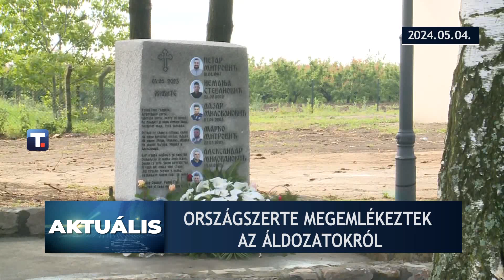Aktuális – 2024.05.04.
- Egy évvel ezelőtt történt a dubonai és Malo Orašje-i vérengzés
- Szent Flóriánt, a tűzoltók védőszentjét ünnepeljük
- Gunarason tartotta meg hagyományos tavaszi tanácskozását a Vajdasági Magyar Helytörténeti Társaság